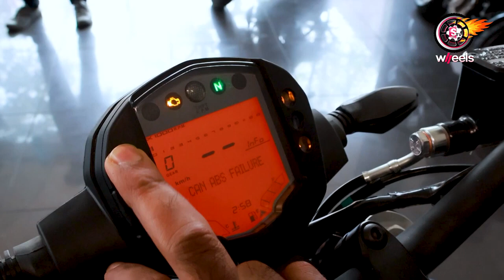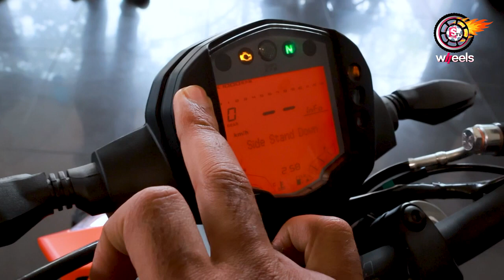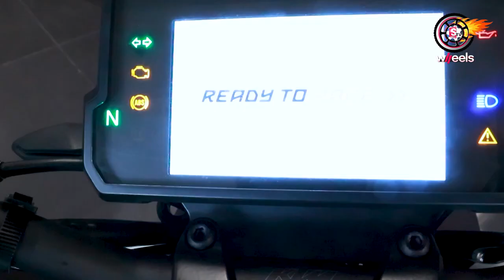KTM Duke 250 specifications and Price details Hyderabad Bike Review SumanTV Anchor Virrat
Watch►► KTM Duke 250 specifications and Price details Hyderabad Bike Review   SumanTV Anchor Virrat

SumanTV Nature Cure is for a lot of things like Health Tips, Beauty Tips, Weight Loss Tips, Beauty Benefits, Home Remedies, Hair Care Tips, Natural Tips and to get Beautiful And Fair Skin, instant weight loss tips and diet plans, and much more.